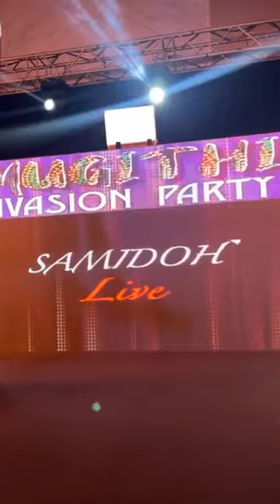Samidoh mugithi live